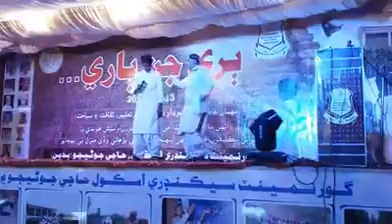نزر حسین جلالاڑی پریزیڈنٹ آپشن سیکرٹریٹ ایمپلائز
سچل گوٹھ کراچی میں